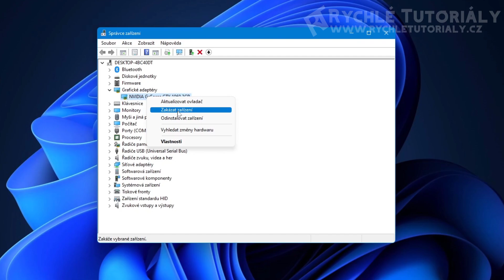Jak ve Windows restartovat grafický ovladač - Jak restartovat grafickou kartu ve Windows (tutoriál)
V tomto video návodu si ukážeme, jak ve Windows restartovat grafický ovladač.